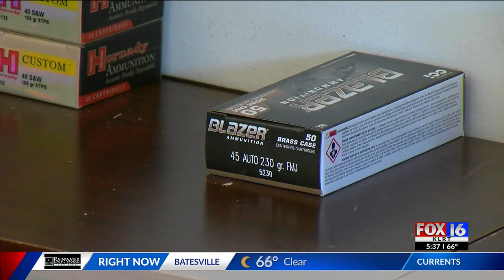Arkansas facing ammo shortage amid hunting season